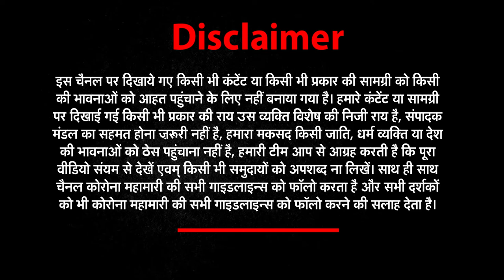इस किलेनुमा जेल में बंद है सिर्फ एक कैदी| NEWs World India | NWI NEWS